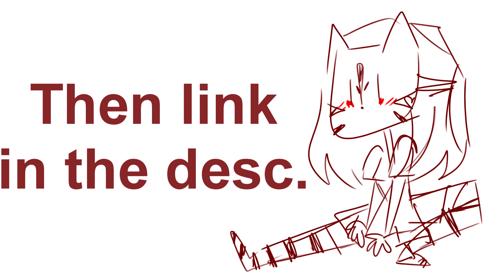Moving to other channel, aye sir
channel